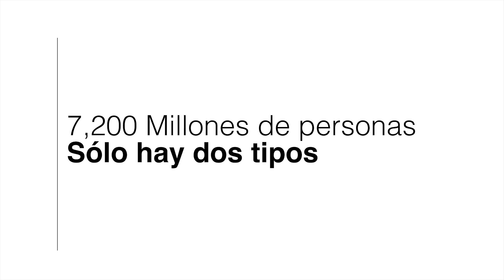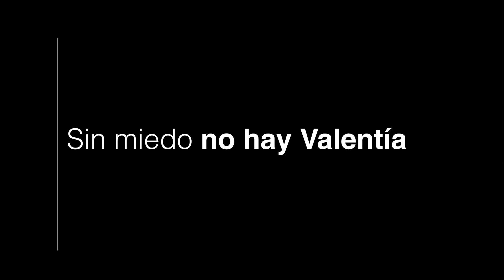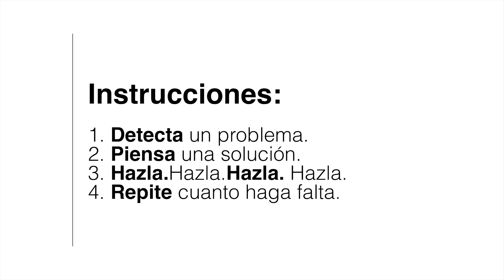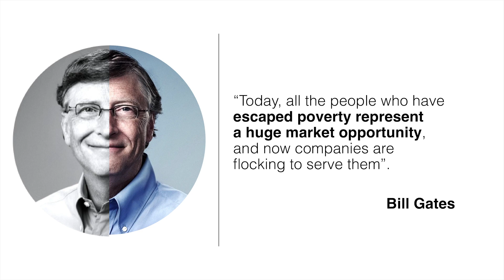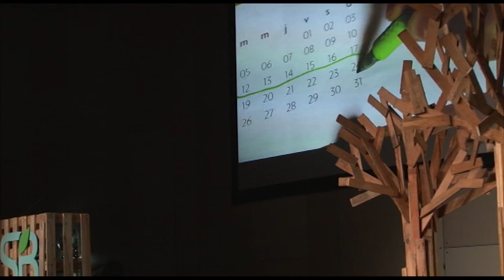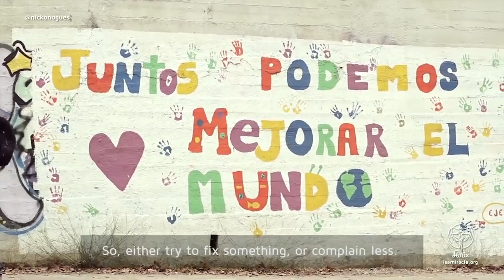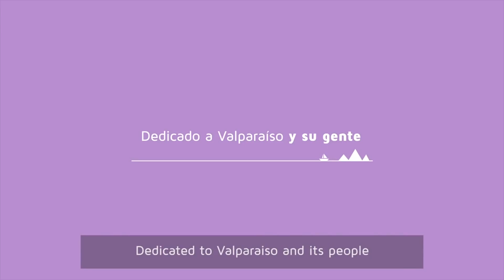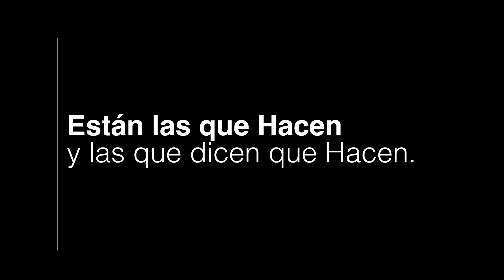Sustainable Brands Buenos Aires 2014 | Nicko Nogués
Nicko Nogués
Miracle

Nicko Nogués es publicista de profesión y un creativo con una solida trayectoria internacional, aunque cada vez se define más como Activista Creativo por vocación, creando e impulsando proyectos con una gran carga social que son replicados por miles de personas alrededor el mundo y despiertan el interés de cientos de medios de comunicación a nivel global, como sucedió con HUMANITY 21DíasdeBondad y VETE

En su carrera como publicista, ha trabajado en agencias multinacionales e independientes de España, Suecia, Estados Unidos y México, como director creativo para Nike, Coca-Cola, Cruz Roja, Audi o Absolut.

Emprendedor de los que hacen y no de los que dicen que hacen, en 2009 Nicko desarrolló la plataforma de conciertos en directo 365DíasdeFestivales, reconocida por el diario económico Expansión como uno de los dos proyectos de música más innovadores a nivel mundial en 2010. Nogués también ha dado clases de en diversos centros educativos como la Miami Ad School México, la Universidad de Barcelona o el Instituto Europeo de Design, y ha impartido multitud de conferencias sobre creatividad, innovación y su Activismo Creativo, entre las que destacan 3 TED´x.

Autor e impulsor de la filosofía “Hacer is the New Decir”, en Enero de 2014 Nicko Nogués funda MIRACLE (isamiracle.org), la primera agencia de Bondad del mundo, que nace para ayudar a las marcas a construir un verdadero legado para sus consumidores, no mediante campañas de publicidad, sino a través de Activismos Creativos a los que llama "Milagros": acciones inspiradoras que ayudan a solucionar un problema y a mejorar la calidad de vida de las personas.